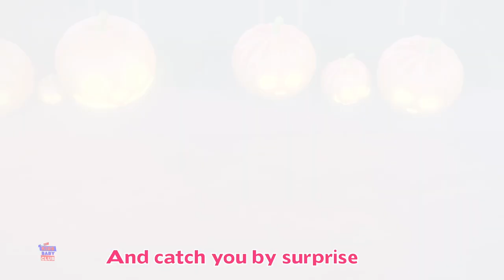Jack O Lanter,Vidéos de Dessins Animés Fantasmagoriques pour Enfants En Anglais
Une de nos chansons préférées des enfants! "Jack O Lanter" sont sortis un jour, sur la colline et au loin ...